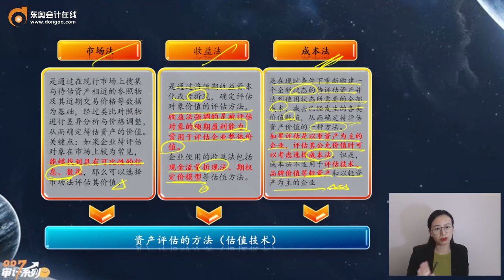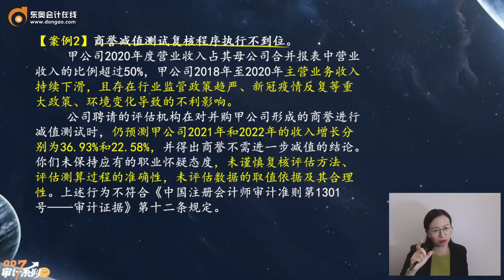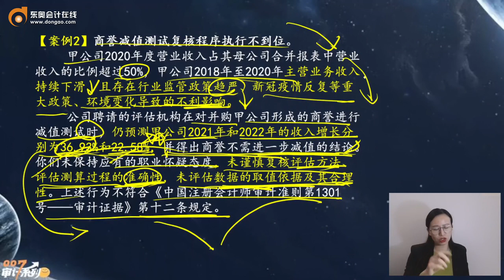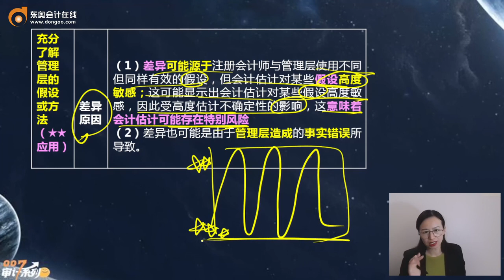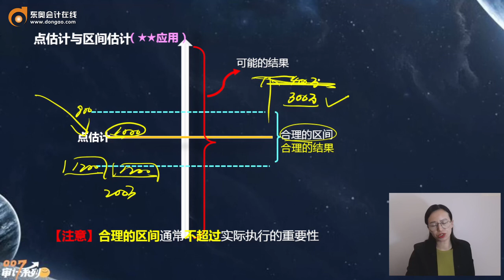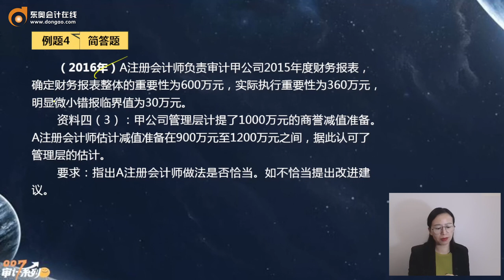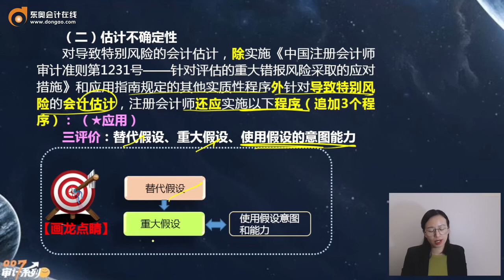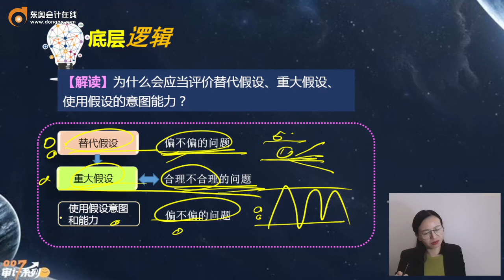2022 CPA 审计 凌紫绮 基础班第98讲 审计会计估计（4）